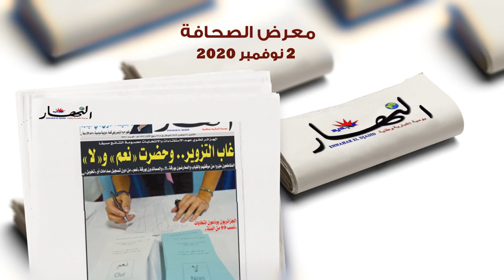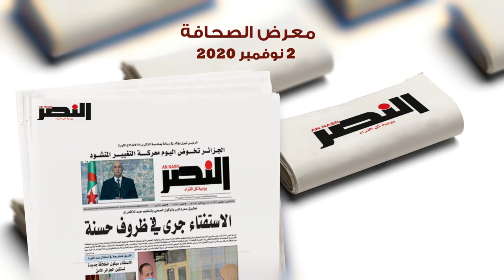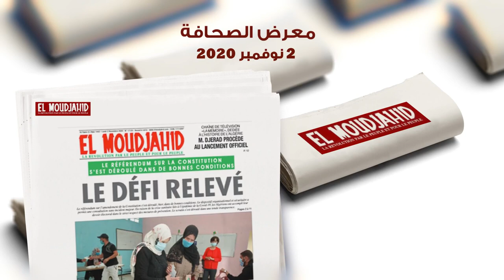معرض الصحافة: 02 نوفمبر 2020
الجزائر (وأج)- تحدثت الصحف الصادرة اليوم عن مجريات استفتاء 01 نوفمبر، والذي جرى في ظروف صحية استثنائية.